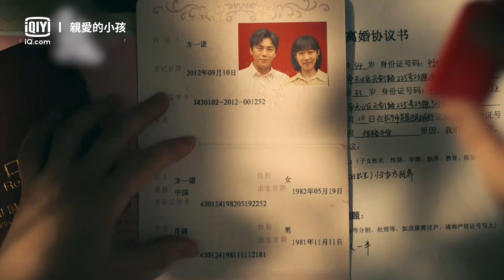《親愛的小孩》《沉默的告別》純享版MV | 愛奇藝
主演：秦昊，任素汐，聶遠，謝可寅
描述：陸劇《親愛的小孩》（2022）根據電影《左右》改編，講述了一對已經離異的父母，為了挽救患白血病的女兒所歷經的糾葛和抉擇，當被醫生建議再生一個小孩用臍帶血來救命時，已重組家庭的他們該何去何從的故事。 漂亮單純的方一諾為了愛情義無反顧與初戀情人肖路裸婚，卻不料引以為傲的婚姻在女兒剛滿週歲時觸礁。方一諾雖毅然帶女離婚，開始新的生活。兩年後與暗戀自己多年的謝天華修成正果，再組家庭。然而，孩子突發白血病，離異夫妻各自平靜的生活因孩子罹患惡疾不得不盡釋前嫌，重新攜手與命運奮起抗爭。孩子的救助之路也是父母親的一場修行，幾個家庭的命運因此緊密相連，大人們在拯救孩子的過程中也在被孩子拯救，與往事和自我和解。 《親愛的小孩》由秦昊(《錦繡南歌》、《隱秘的角落》)、任素汐(《北轍南轅》)主演，線上看由愛奇藝國際站及iQIYI APP播出。